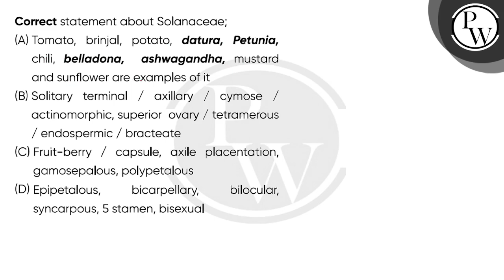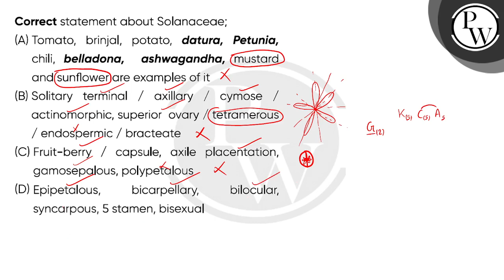Correct statement about Solanaceae;....